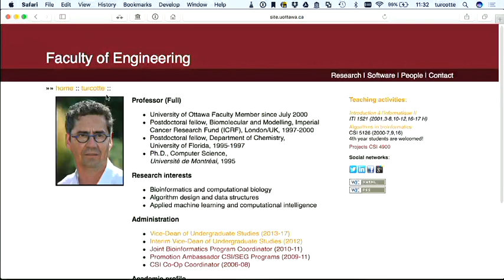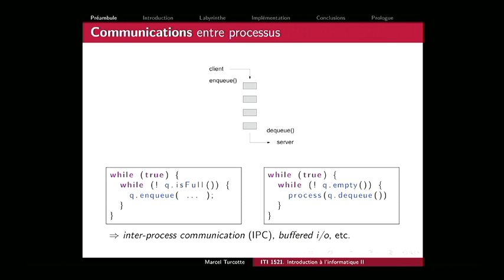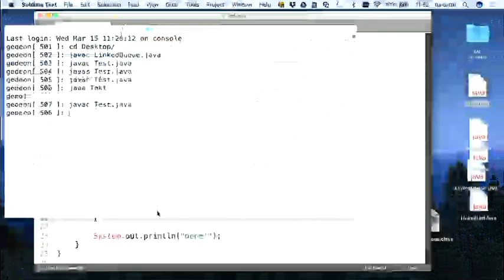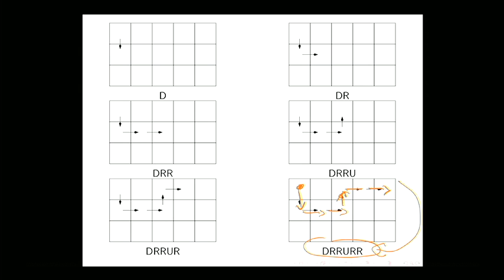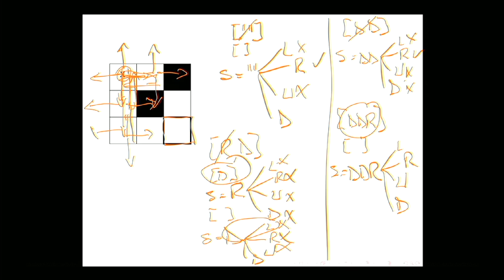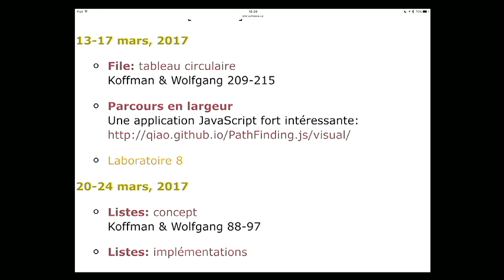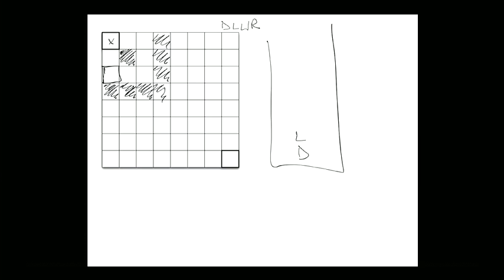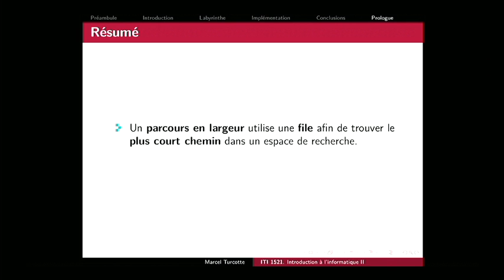iti1521 18 (2017-03-15)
Nous nous intéressons à tous les aspects des  les en programmation. Nous examinons plusieurs exemples de leur utilisation, notamment le partage de resources et les algorithmes de simulation. Nous explorons le concept de parcours en largeur («breadth-first search»).